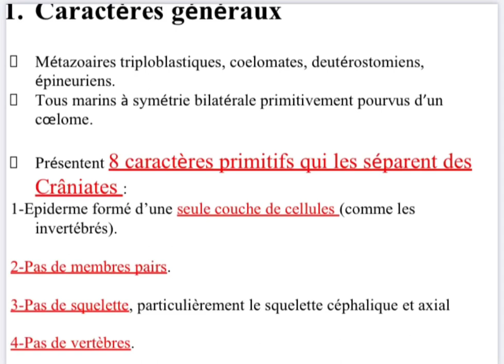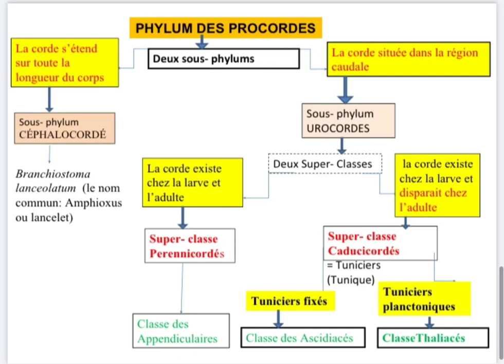Zoologie L2 Snv : procordés